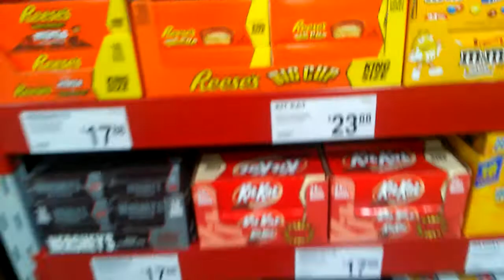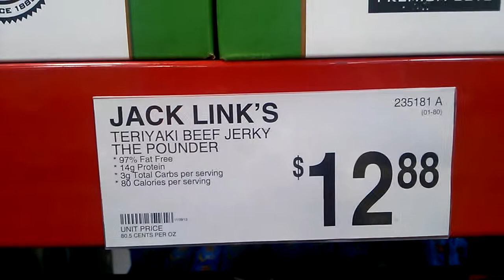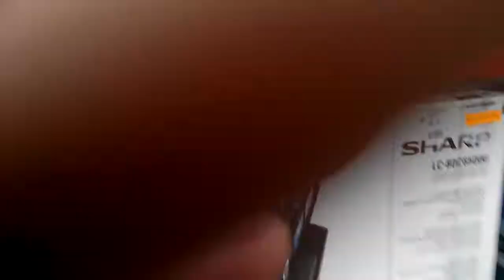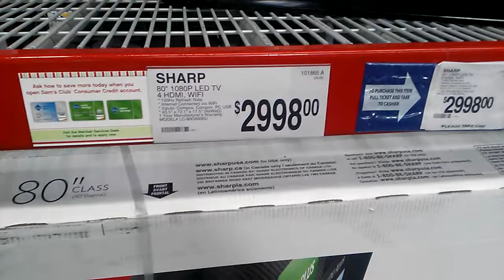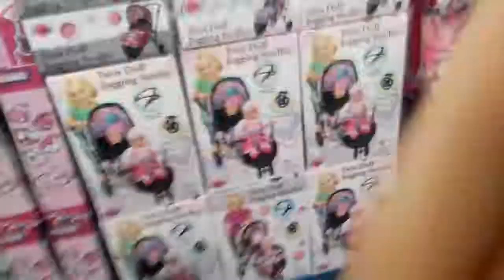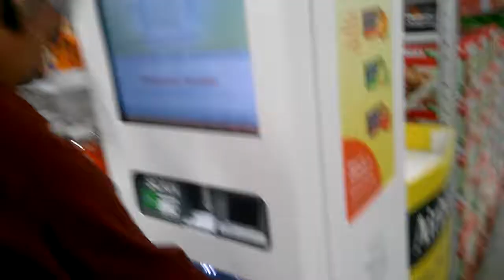Sam's Club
One of our bulk grocery/everything store :-)